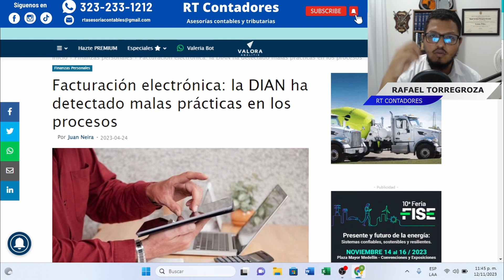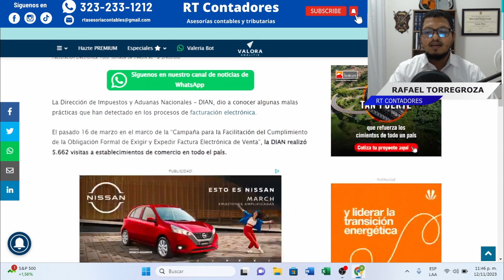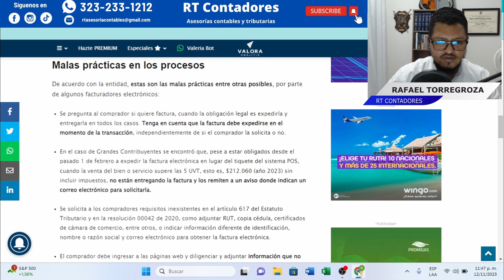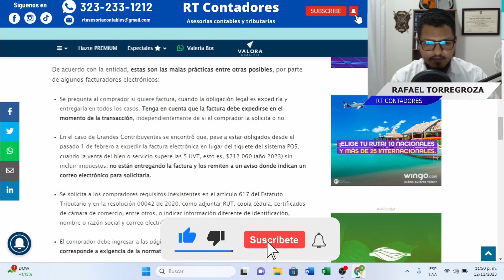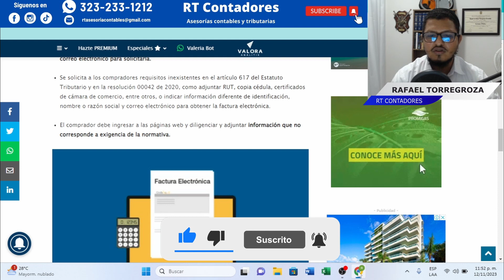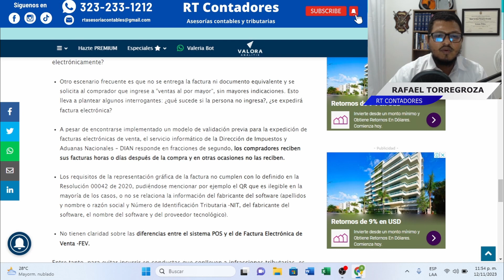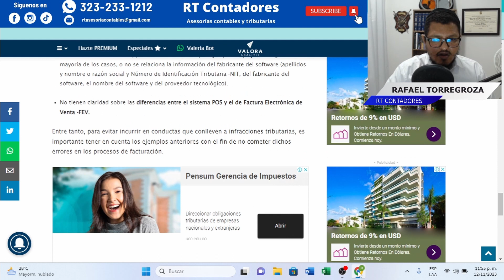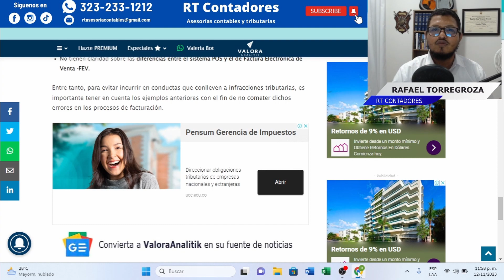Novedades y Actualizaciones en Facturación Electrónica: Todo lo que Debes Saber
¡Bienvenido/a a la guía definitiva sobre las últimas novedades y actualizaciones en el mundo de la facturación electrónica! En este video, te sumergirás en la información más reciente y relevante sobre la facturación electrónica, con todos los cambios y mejoras que debes conocer. Desde consejos prácticos hasta las actualizaciones más recientes en la normativa, abordaremos todo para mantenerte al día y preparado/a en el fascinante mundo de la facturación electrónica. Asegúrate de ver el video completo para obtener información valiosa que hará que tus procesos de facturación sean más eficientes.

Si deseas tener una asesoría profesional puedes llamarnos o escribirnos al 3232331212

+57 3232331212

 RT. Asesorías contables

RT. Asesorías contables